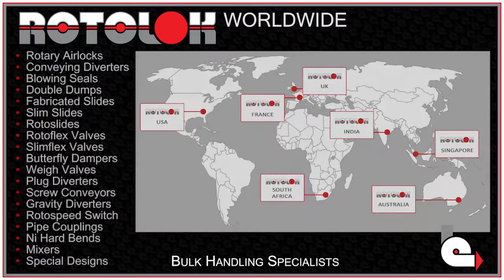01 Rotolok Dust Collector Rotary Valve 200mm v7